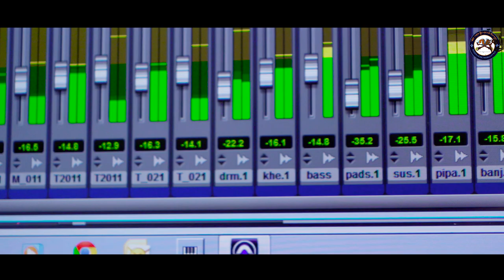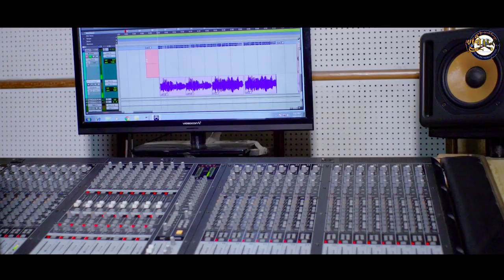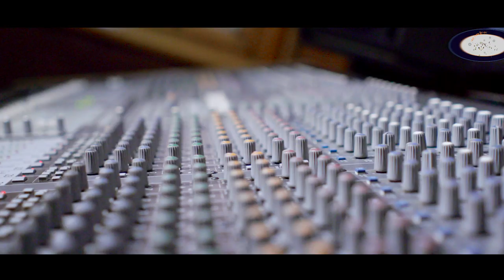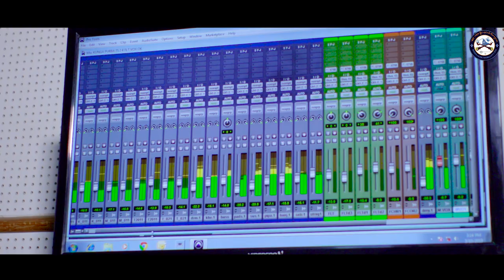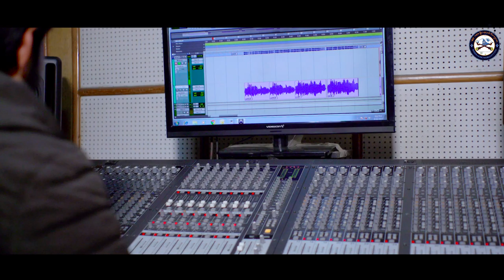Karma pahadi Sherpa / Song